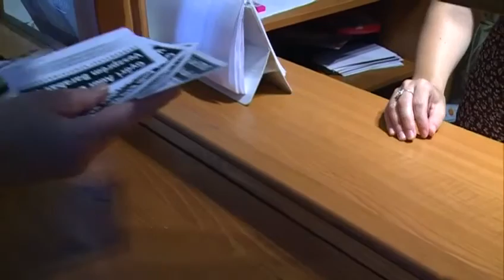BL bajnok ETO Mosonszolnokon_MVTV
A Győri Audi ETO KC és a Veszprém Barabás KC kézilabda csapta játszik augusztus 14én
délután 5 órakor a mosonszolnoki sportcsarnokban. Belépőket a Flesch Károly Kulturális
Központban lehet igényelni, korlátozott számban.